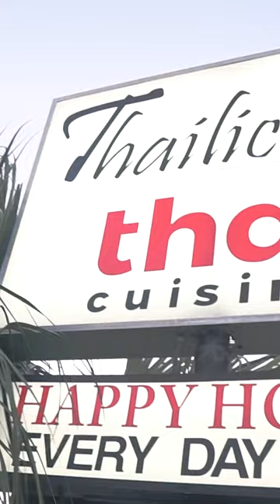Travel Like a Local | Visit Longwood, FL (PART 2)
Planning a trip to Central Florida? Let our locals be your guide! Discover some of Orlando North’s hidden gems & local favorites.